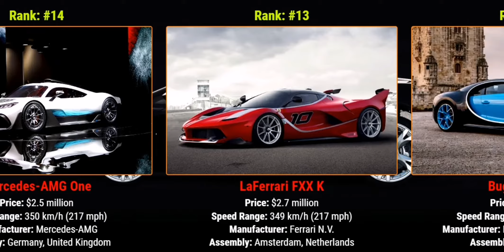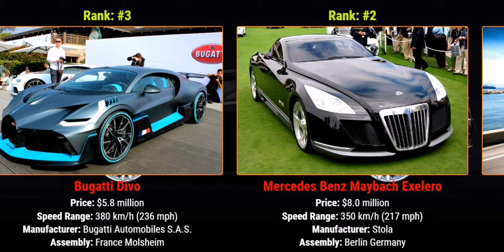Top 20 Most Expensive Cars In The World#Most#Cars#world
Today in this video we are going to show you the top 20 most expensive production cars in the world. in the list Special luxury cars. You will enjoy these good looking and most beautiful hyper cars.All the information provided in this video are true.
We are covering speed range. Price manufacture and assembly:)

Big Data is here don't Miss it!!!